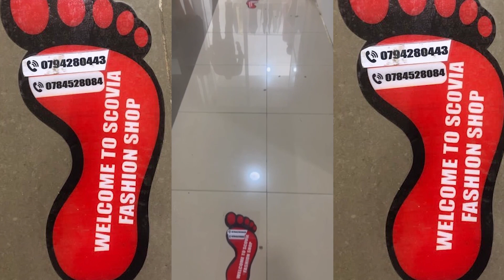APR FC YAKUYE AMASOMO MURI SIMBA DAY || YATUMIJEHO INTWARO NSHYA NYUMA YO KUBONA KO BIBESHYE